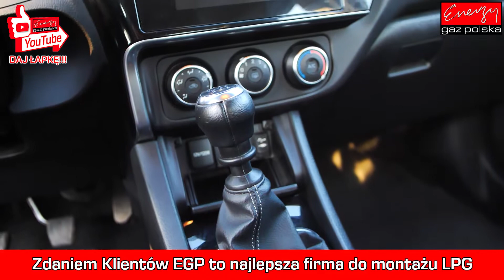Flota Toyota Corolla na gaz LPG! Montaż LPG w Energy Gaz Polska Warszawa Ostrobramska 38A!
Flota Toyota Corolla na gaz LPG! Montaż LPG w Energy Gaz Polska Warszawa Ostrobramska 38A!! Instalacja LPG do floty to czysty ZYSK! Toyota Corolla to auto niezawodne i doskonałe pod montaż LPG! Dlatego nic dziwnego, że tak wielu naszych Klientów wybiera Toyotę do montażu LPG! Ale, w tym przypadku na montaż nie trafiła do nas jedna Toyota a cała flota! A flota na gaz to ogromny zysk! Nawet 100 000 zł rocznie! A to już nie są małe pieniądze! A przy rosnących cenach benzyny, montaż instancji gazowej po prostu staje się koniecznością! A we flocie, i firmowych autach jak te Toyoty, koszty są kluczowe! Im niższe, tym więcej Właściciel zarabia - a o to właśnie chodzi! Toyota Corolla 1.6 na gaz LPG to rozwiązanie doskonałe! Bo jest bezawaryjna i bez problemu ten model, zwłaszcza z Lpg będzie można odsprzedać! Bo Toyota to auto całkowicie bezawaryjne i bezproblemowe!

Szukasz oszczędności w swojej firmie? Nic prostszego - inwestycja w LPG do samochodów flotowych to czysty zysk i szybki zwrot. Dodatkowo nic nie tracisz!!! W przypadku innych oszczędności firmowych zawsze trzeba iść na kompromis - w przypadku LPG nie ma żadnych kompromisów! Profesjonalny montaż LPG w Energy Gaz Polska zaoszczędzi około 50% wydatków na paliwo oraz zapewni bezawaryjną eksploatację przez cały okres korzystania z auta. Dodatkowo opcja szybkiego umówienia się na przegląd LPG lub serwis gazowy nawet w przypadku dużej floty to gwarancja której potrzebuje każdy biznes.

Jeżeli szukasz warsztatu LPG do montażu gazu w Warszawie sprawdź Energy Gaz Polska - Ostrobramska 38A! Profesjonalny montaż i serwis instalacji gazowych w Warszawie!

➡️ PARAMETR PROFESJONALNEGO MONTAŻU INSTALACJI LPG:
➡️ Marka i model: TOYOTA Corollą
➡️ Silnik: 1.6L 136KM
➡️ Jaki gaz? Instalacja LPG: BRC SQ 32 OBD
➡️ Spalanie PB/100 km: 7L
➡️ Spalanie LPG/100 km: 8L
➡️ Przełącznik LPG: w pobliżu kierownicy
➡️ Pojemność zbiornika na gaz: 55L
➡️ Cena paliw w dniu montażu : LPG 2,00 , PB 5,00
➡️ Oszczędność / 1000km: 290zł*
➡️ Zwrot instalacji LPG: 10 300km

Z prawdziwą przyjemnością informujemy, że oferujemy instalacji LPG do takich modeli TOYOTY jak: